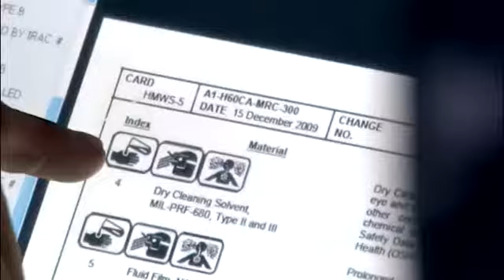HSM 77 Maintainers - In a League of Their Own (2019) 🇺🇸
🔴 [Author]:
Courtesy Video

🔴 [Location]:
United States

🔴 [Description]:
The day after Helicopter Maritime Strike Squadron (HSM) 77 was named the recipient of the Phoenix Award it was business as usual for the squadron.

🔴 [Tags]:
maintainer, helo, maintenance, aviation, Helicopter squadron, Naval Aviation, Phoenix Award

🔴 [VIRIN]:
190423-N-D0437-073